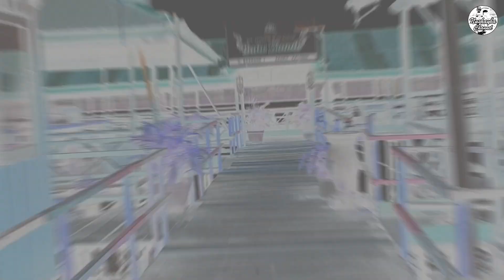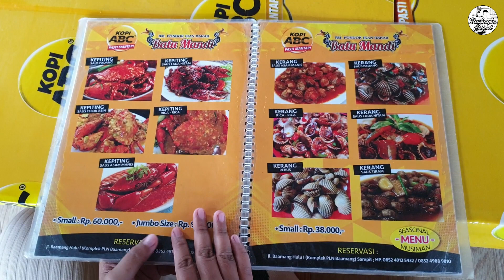PONDOK IKAN BAKAR BATU MANDI | SAMPIT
Rumah makan Batu Mandi merupakan salah satu tempat makan yang populer bagi warga Sampit dan sekitarnya. Di rumah makan ini kita bisa menikmati segala aneka makanan yang didominasi ikan dan hasil laut lainnya dengan harga yang relatif terjangkau. Kita juga dapat menikmati indahnya Sungai Mentaya dan hilir mudik perahu yang lewat sambil menikmati sajian yang kita pesan.